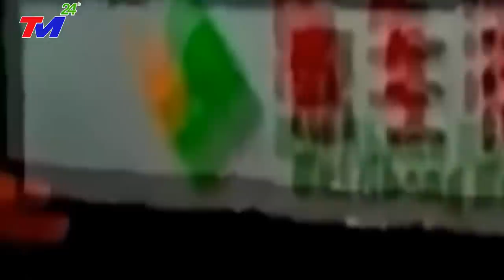LŨ LỤT TRUNG QUỐC 5/9 : BÃO MỚI ĐỔ BỘ TÀN PHÁ KINH HOÀNG TRUNG QUỐC | SỐ NGƯỜI C.HẾT TĂNG VỌT